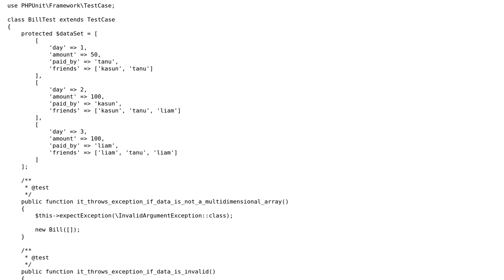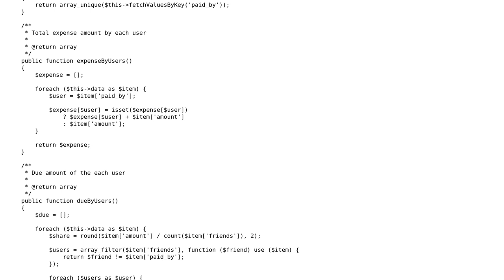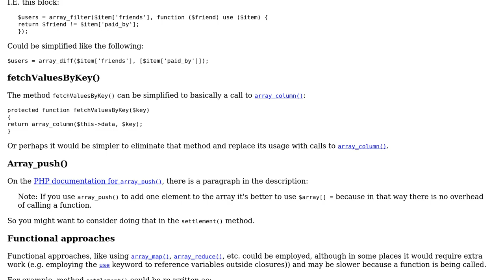Code Review: Bill settlement for multiple users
With thanks & praise to God, and with thanks to the many people who have made this project possible! | Content (except music & images) licensed under CC BY-SA | Music | Images & others | With thanks to user SAM OnELA user Kalpa Perera and the Stack Exchange Network Trademarks are property of their respective owners. You are responsible for your own actions.